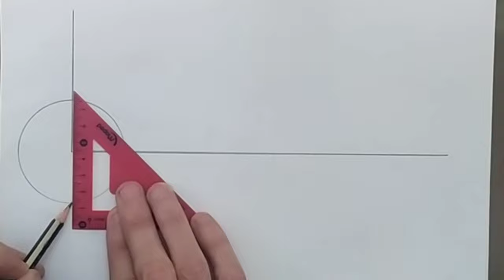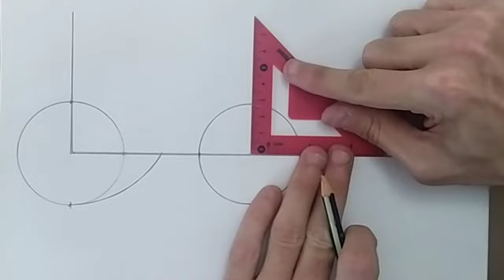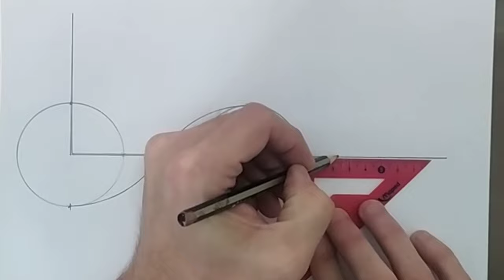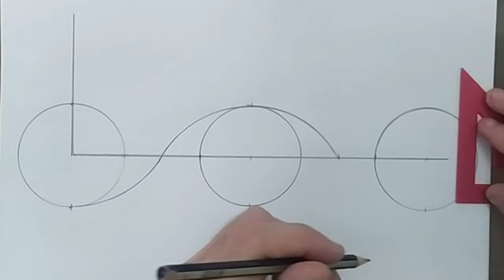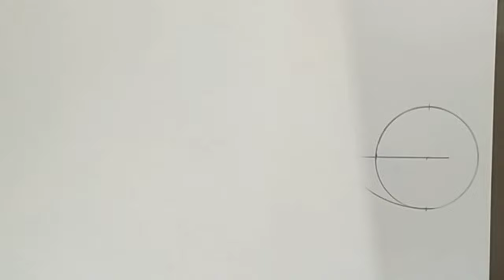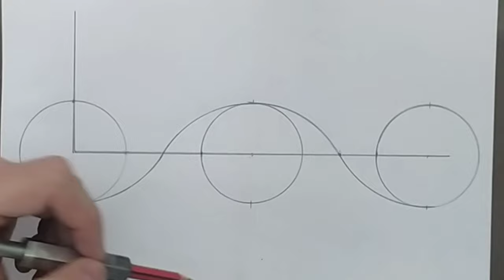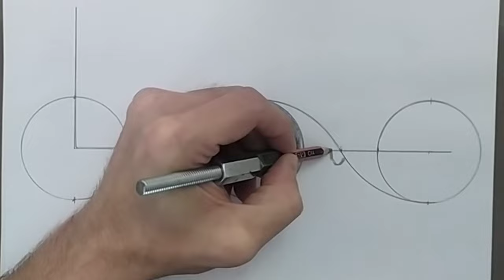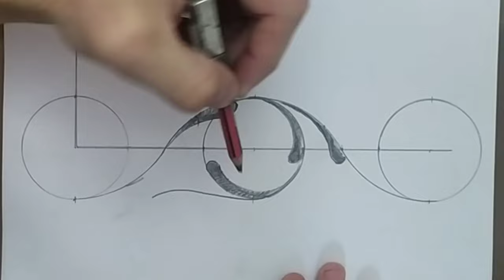Tutorial Filigranas para filete porteño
Filigranas o arabescos son un elemento esencial del filete porteño En este video te cuento como la podes realizar de manera simple y con buenos resultados
Ahora también podes tomar clases on line con el seguimiento personalizado de tus trabajos y aprendiendo los secretos del filete porteño